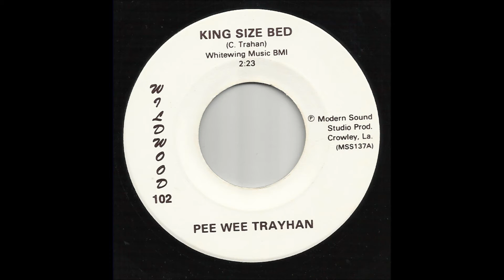Pee Wee Trayhan - King Size Bed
Pee Wee from Moss Bluff, Louisiana